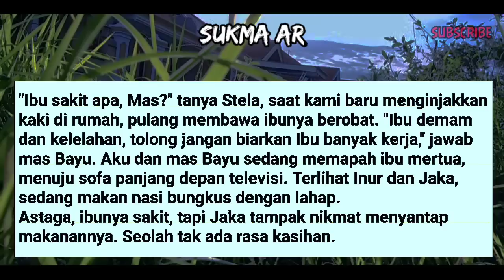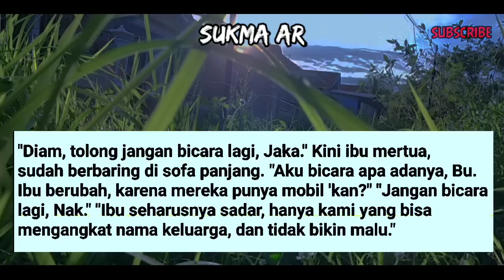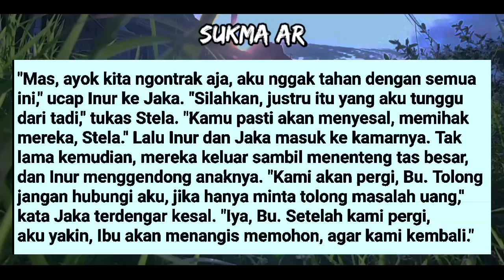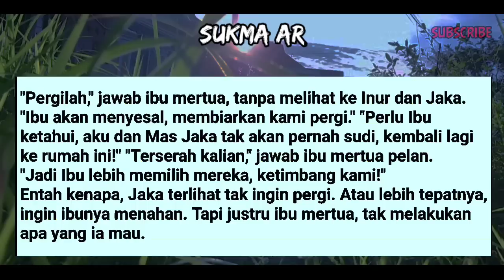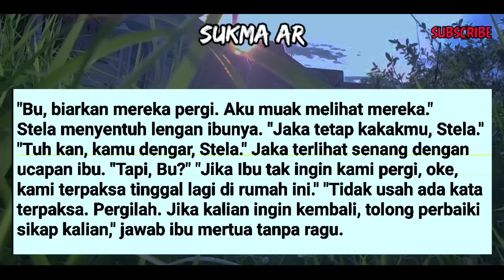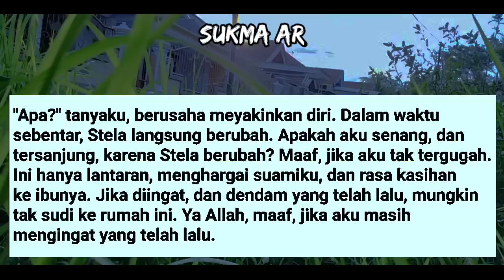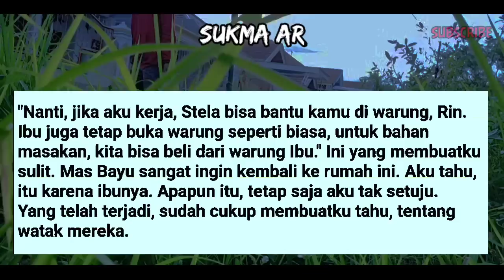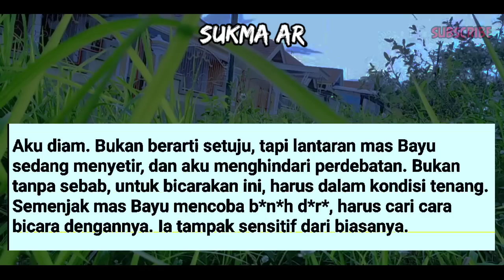DISAAT IBU MERTUA TERBARING SAKIT #33